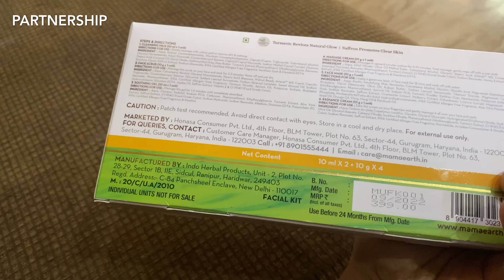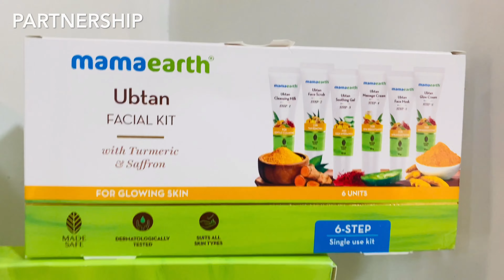எங்க வீட்டு ஆயுத பூஜை| அம்மா வீட்டு Ayudha Pooja Vlog 2022| Abi Tamil Youtuber